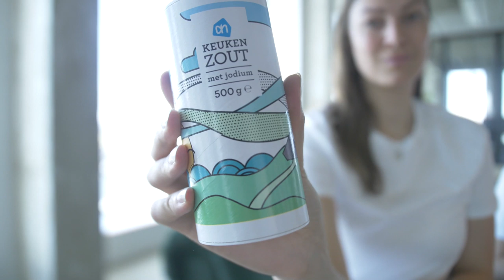6 Tips om je kleding mooi te houden | Volle Bak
Kleren maken de man, maar dan moet je kleding er wel mooi uit zien. Aimee geeft in deze video 6 tips om je kleren mooi te houden. Sorteer je was, haal azijn in huis, en gooi niet alles in de droger. Dit en nog veel meer tips om je kleding netjes, schoon en kleurrijk te houden!

Volle Bak is een YouTube kanaal over 3 vrienden met verschillende passies. Zico zal alles vertellen over eten, Aimée op het gebied van Mode / Lifestyle en Nick over Techniek / Gadgets. De Toyota C-HR is de auto van Volle Bak en is in bijna alle video's te vinden.

Elke Dinsdag en Donderdag om 16:00 is er een nieuwe video te vinden op dit YouTube kanaal. Op Dinsdagen kun je een informatieve video vinden, op donderdagen een persoonlijk vlog en om de 2 weken kun je een vette challenge verwachten.

Volg ook ons Instagram account: @volle_bak.

Volle Bak is Powered by Toyota